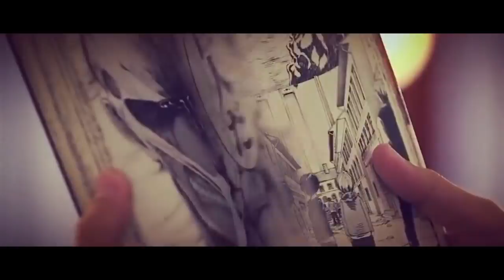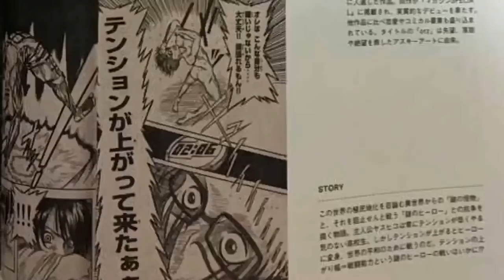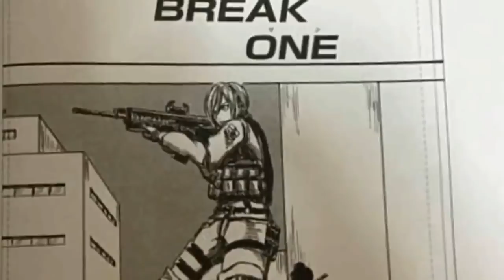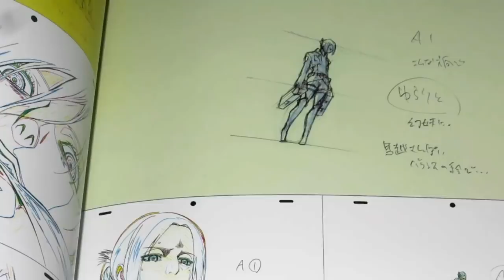EL INICIO DE TODO / SHINGEKI NO KYOJIN (2013)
RUMBO A ShingekiNoKyojin Season 3 Parte 2
una pequeña serie de videos en lo que llega la tan esperada entrega del anime para el 28 de abril.